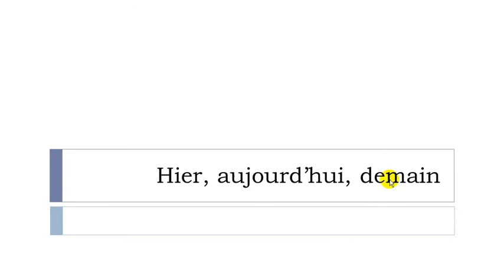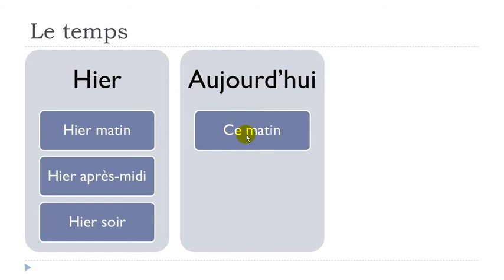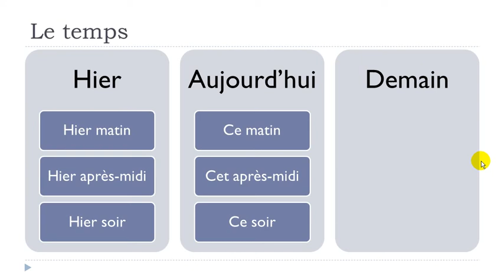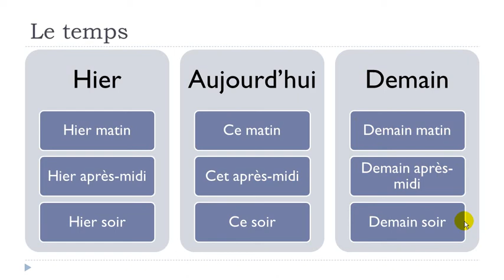Learn French with Vincent # Unit 3 # Lesson J = Yesterday, today, tomorrow